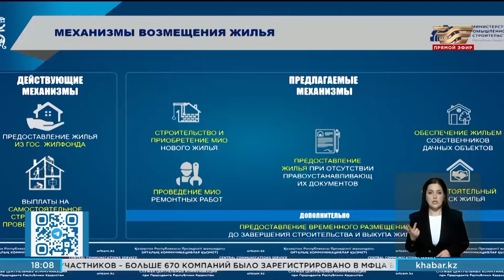Паводковая ситуация в стране: свыше 43 тысяч человек вернулись в свои дома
Противопаводковые мероприятия продолжаются в Северо-Казахстанской, Восточно-Казахстанской, Атырауской, Актюбинской областях. Там вода отведена и откачана из 7 710  жилых домов и  2 844 дворовых территорий. Всего в аварийно-спасательных и противопаводковых работах задействовано более  14 тысяч  человек и  1 529 единиц  техники,  226  водооткачивающих средств и  100  плавательных средств,  6  воздушных судов. К этому часу по республике вернулись в свои дома  43 015  человек. В эвакопунктах остаются  6 338  человек.